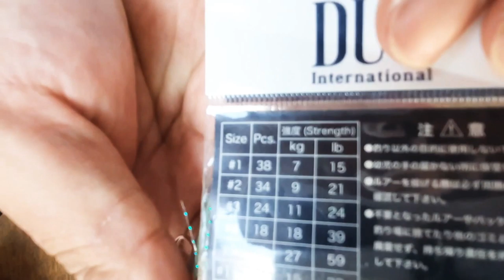Cara buat Assist hook mikro jigging dengan mudah || 15 menit pasti langsung bisa !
Pada video ini diperlihatkan bagaimana cara membuat assist hook khusus untuk mancing menggunakan umpan metal jig mikro/ kecil. Dalam video ini metal jig yang digunakan kisaran berat 20 gr. Semoga tayangan video ini dapat bermanfaat untuk kawan angler semuanya serta mempermudah bagi kawan angler yang baru mulai belajar membuat assist hook.. Salam "Fishing Suka-suka" Aseeekkk !!